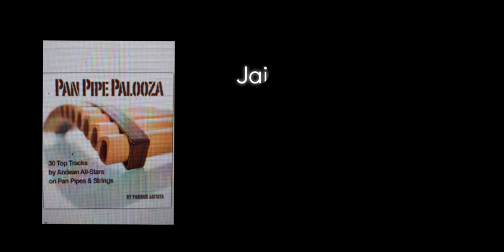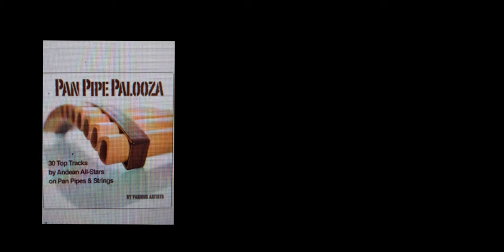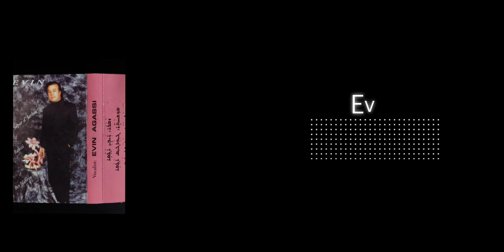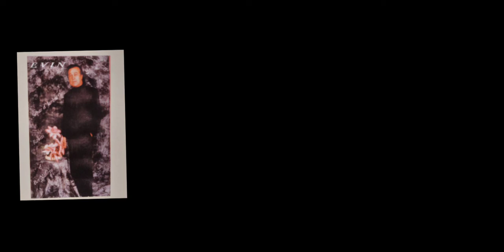Assyrian song and their origin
Episode 33
Tracks
1:  2: 32  Evin Agassi (Khela) from Album Khela 1987
2:  3: 38  Sushma Shreshtha (Teri hai zammen)
from I tunes 4T6NRWJTPEM7
3:  5:13 Evin Agassi  same song above
4:  6:05  Jaime Vega  (Llornado se fue) from
I tunes  PA747H9WHLNH
5: 7: 45  Asha Bhosle (Sochna Kya) from
I tunes  XWXEWXYJP44P
6:  9:19 Evin Agassi (Leba) from Album Sapar D Garbia 1993